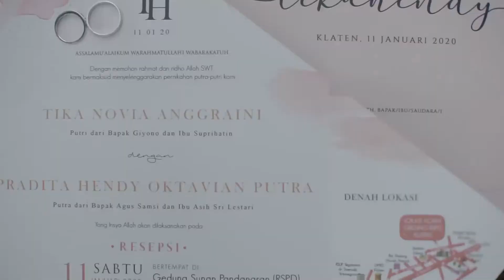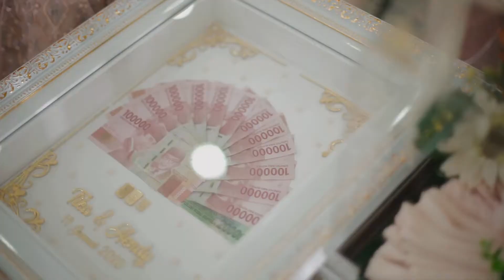VELIKI | Tika & Hendy - Wedding Cinematic